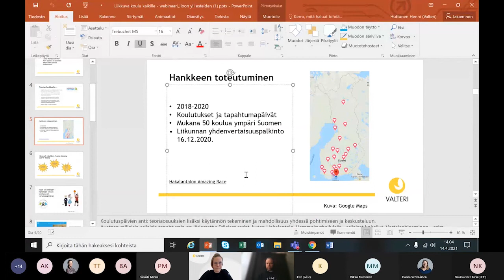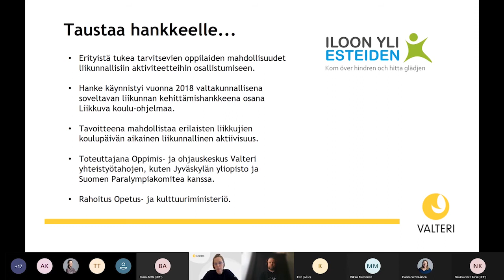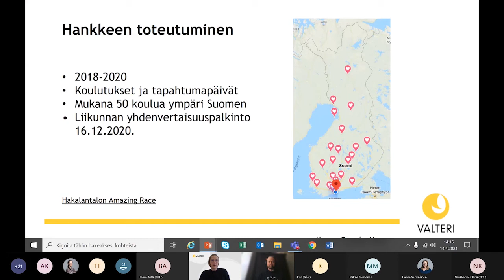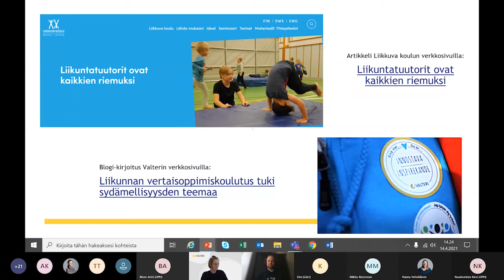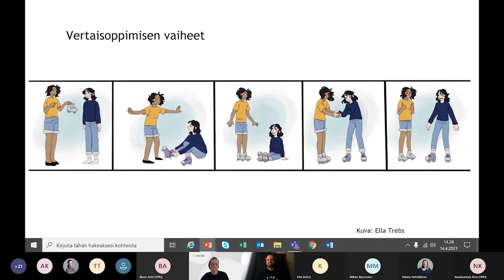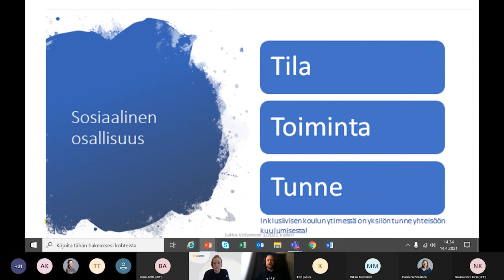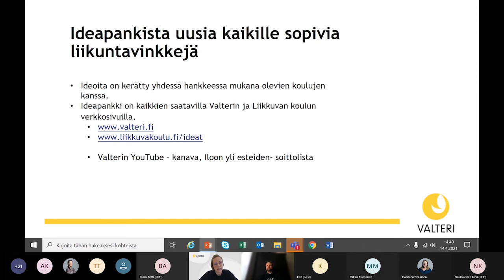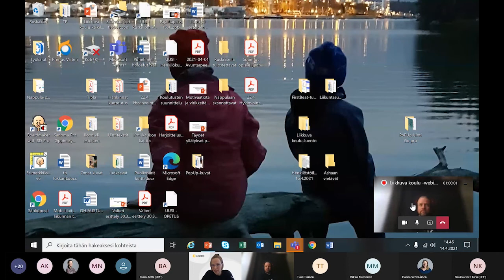Liikkuva koulu -webinaari: Liikkuva koulu kaikille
Liikunnan yhdenvertaisuuspalkinto 2020 myönnettiin Oppimis- ja ohjauskeskus Valterin Iloon yli esteiden -hankkeelle.

Liikkuva koulu kaikille -webinaarissa pureudutaan hankkeessa löydettyihin tapoihin, joilla lisätään kaikkien oppilaiden mahdollisuuksia osallistua koulupäivän aikana tapahtuviin liikunnallisiin hetkiin. Uudet mallit ja materiaalit luovat edellytyksiä toiminnalle, jossa erityistä tukea tarvitsevat oppilaat toimivat yhdessä yleisen opetuksen oppilaiden kanssa.

Webinaarin puhujina konsultoiva ohjaaja Henni Huttunen ja ohjaava opettaja Jukka Vetoniemi Valterista.